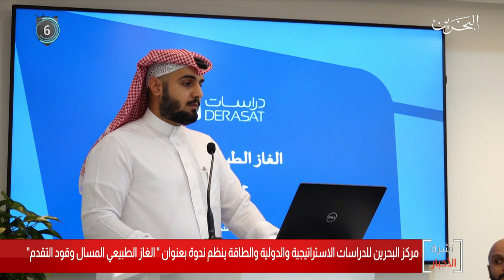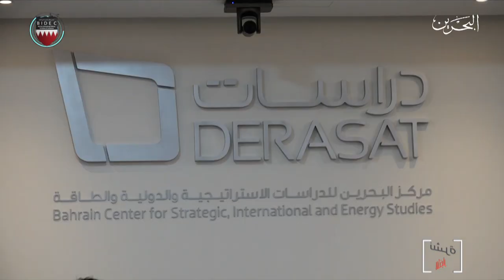البحرين مركز الأخبار : مركز البحرين للدراسات الإستراتيجية ينظم ندوة الغاز الطبيعي المسال وقود التقدم